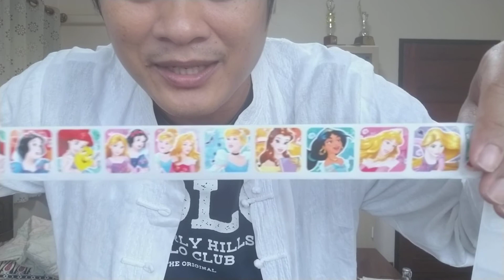รีวิวลูกอมกลิ่นสตรอเบอร์รี่ big one ok princess sticker box สติ๊กเกอร์เจ้าหญิง